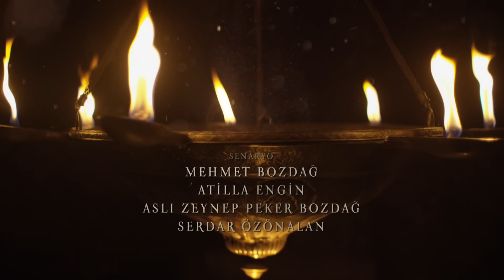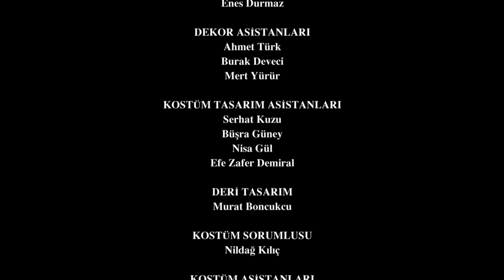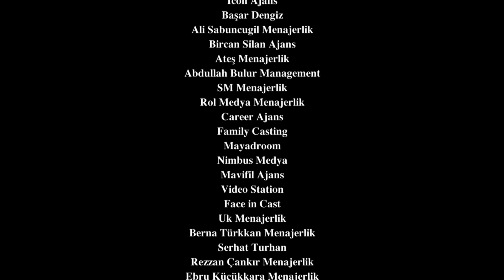Resurrection: Ertuğrul | Episode 323